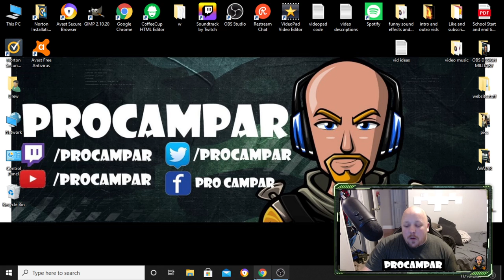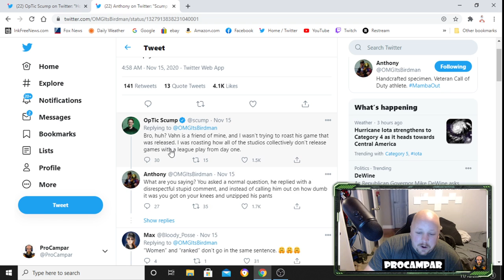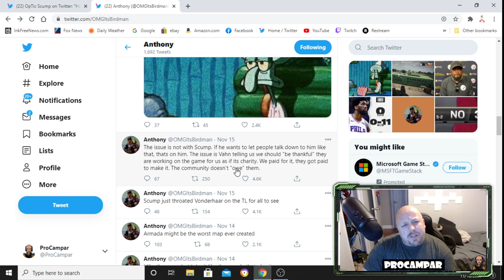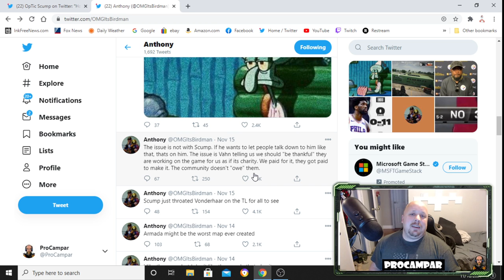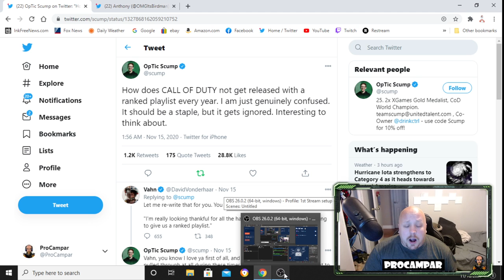Treyarchs attitude torwards Cold War Problems SHOCKING